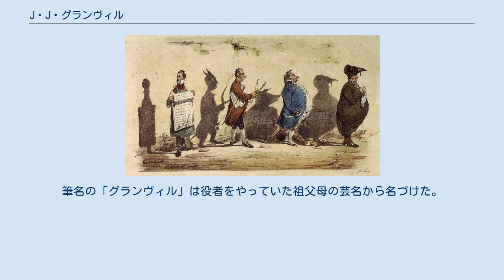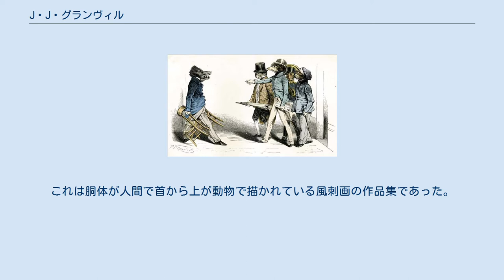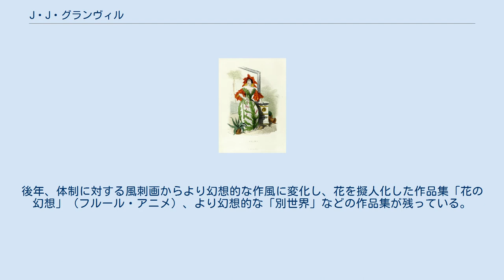J・J・グランヴィル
J・J・グランヴィル（J.J. Grandville、1803年9月13日 - 1847年3月17日）は、フランスの風刺画家である。
本名は、ジャン=イニャス=イシドール・ジェラール。
 フランスの南東、ナンシーにて細密画家である父ジャン=バチスト・マチアス・ジェラール・グランヴィルとカトリーヌ=エミリ・ヴィオの四男として生まれた。
筆名の「グランヴィル」は役者をやっていた祖父母の芸名から名づけた。
絵についての教えは画家の父から学んだ。
21歳のときパリに行き「Les Tribulations de la petite proprieté」と題したリトグラフ集を出版。
その後「Les Métamorphoses du jour」（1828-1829年）で名声を確立する。
これは胴体が人間で首から上が動物で描かれている風刺画の作品集であった。
後年、体制に対する風刺画からより幻想的な作風に変化し、花を擬人化した作品集「花の幻想」（フルール・アニメ）、より幻想的な「別世界」などの作品集が残っている。
 作品「Jaggler of Universes」はイギリスのロック・バンドクイーンの1991年のアルバム、『イニュエンドウ』のジャケットに使われ、このアルバムのアートワーク及びこのアルバムからのシングルにはグランヴィルのイラストが多数使用された。